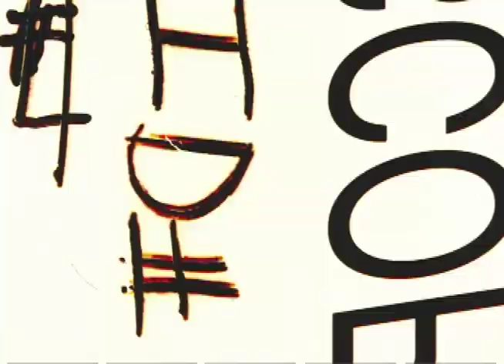Nick Matlin Skateboarding Classic Clips #52 Go Skateboarding Day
I went to stay in St. Petersburg , Florida with NIck Matlin before a Tampa contest and we've been friends ever since. Here's some of the clips we've filmed over the years. Ahoy Weird Beard!

Name: Nick Matlin
Location: Florida, North Carolina and California
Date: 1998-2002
Filmed / Edited by: Joe Krolick